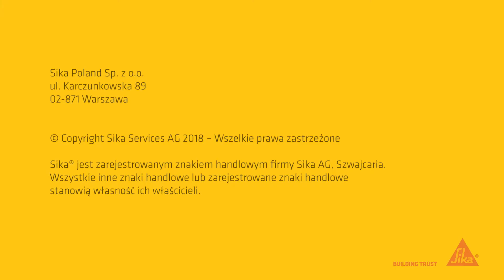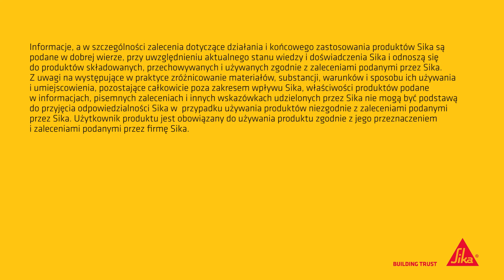Produkty do betonów dla wykonawców